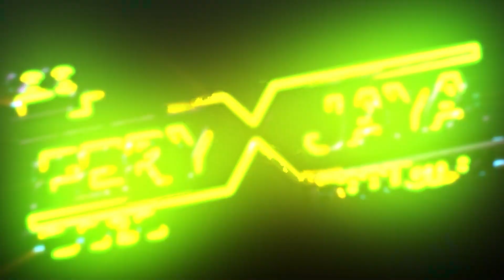NEW SDL MUSIC - LDR - ADEL SHANTIKA - KHITAN DANIEL EVAN - TERNADI DAWE KUDUS